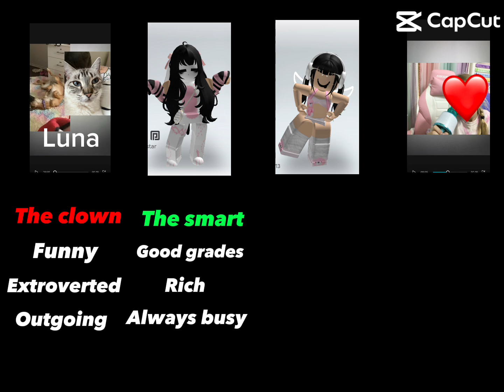The friend group!!!